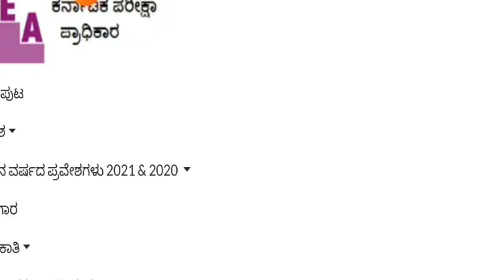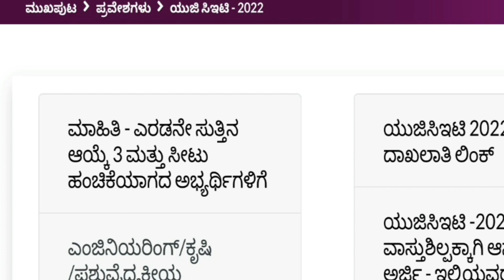KCET LATEST UPDATE TODAY|RESULTS|students solution